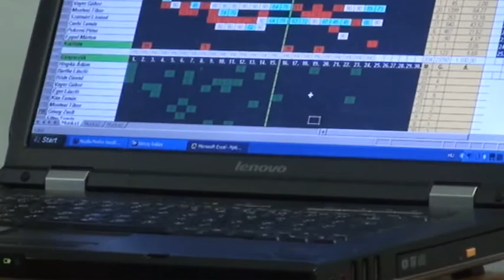2012.04.20 - Pécsiek egymás ellen a válogatottban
Róth Antal a kapus Dibusz Dénest hívta meg az U21-es labdarúgó-válogatottba, míg a csatár Horváth Zsolt Egervári Sándor ligaválogatottjának lett a tagja. Így a PMFC-MATIAS két játékosa rövidesen egymás ellen játszik majd.